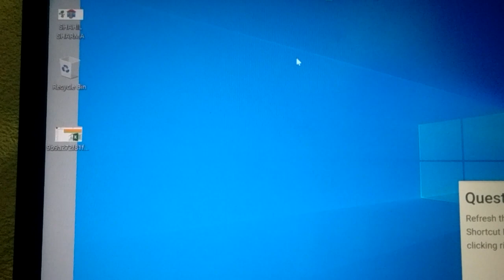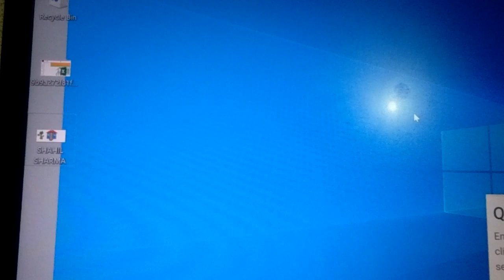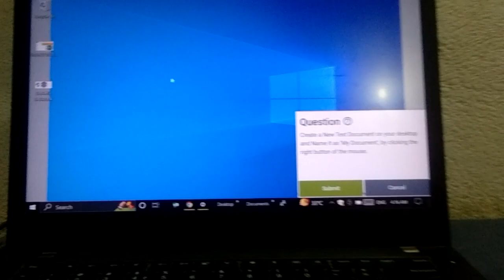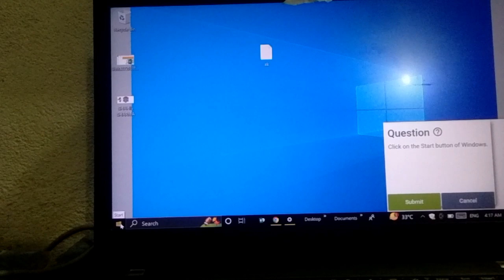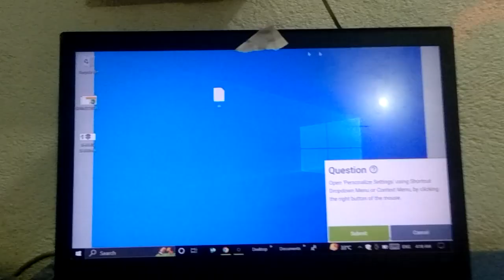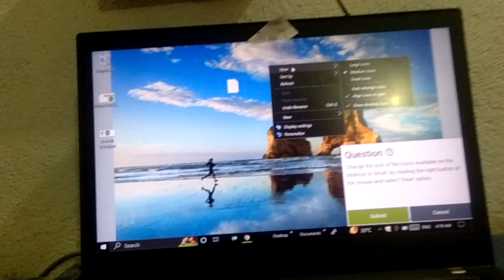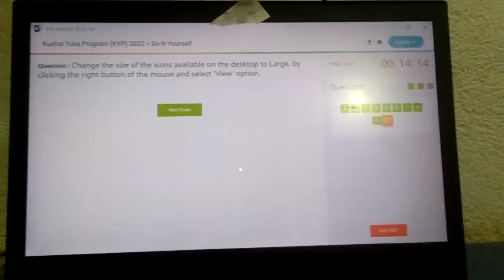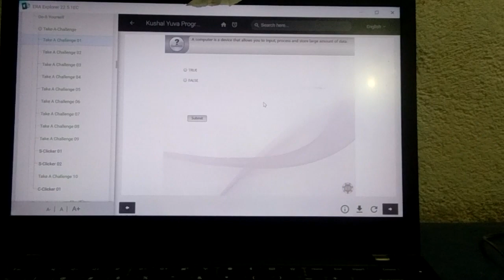sessions#01&01#kyps_videos